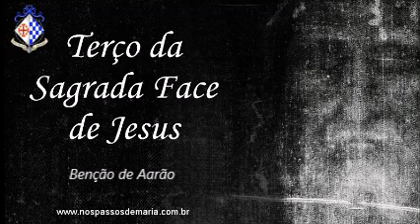Terço da Sagrada Face de Jesus Revelada Milagrosamente no Santo Sudário – 13/04/2023